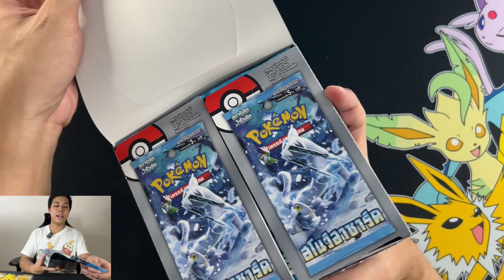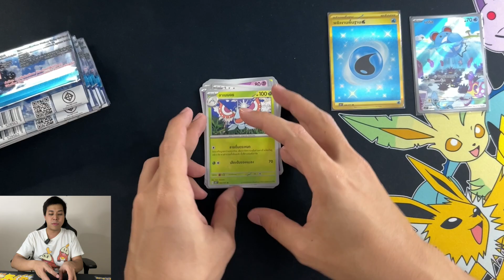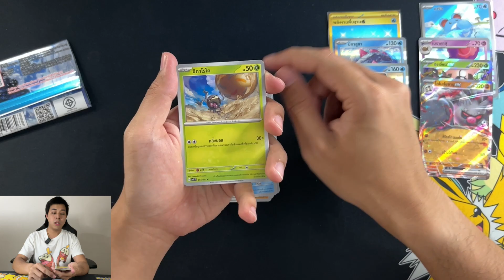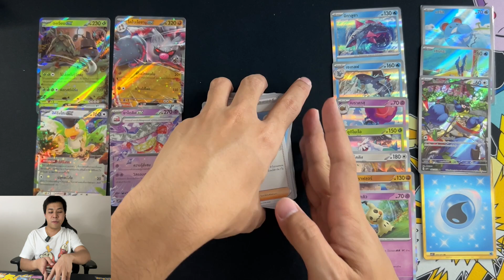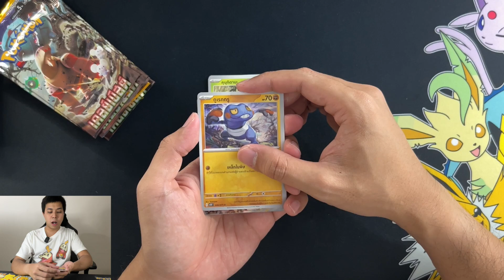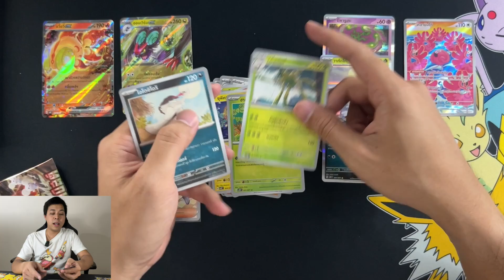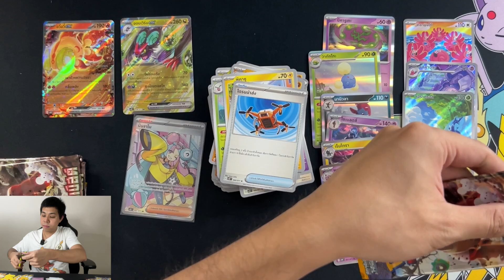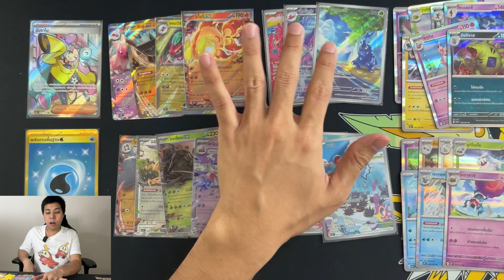ลิงเล่นของ EP.47 - แกะกล่องใหม่ สโนว์ฮาซาร์ด & เคลย์เบิสต์ บุญมีนะแต่ท่าทางกรรมจะบัง มาไม่สุด~~~~~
สนใจสินค้า อยากสอบถามข้อมูลเพิ่มเติม ติดต่อตาม Link ด้านล่างนี้ได้เลยนะครับ
มองหา B2S สาขาใกล้บ้านได้ที่ 👉🏻

ไห ไห สวัสดีผู้รอดชีวิตทุกคน
วันนี้ลิงจะมาแกะกล่องใหม่สุดในชุด ชุดเสริมเพิ่มความแกร่ง สโนว์ฮาซาร์ด & เคลย์เบิสต์
ต้องบอกว่าดวงดีแหละ ดีมากๆ แต่มันไม่สุดหนะสิ เสียใจจัง ฮรืออออ
ใครอยากรู้มีอะไรบ้าง น่าสนใจแบบไหน
รออะไรอยู่ ไปดูกันเลย โก~~